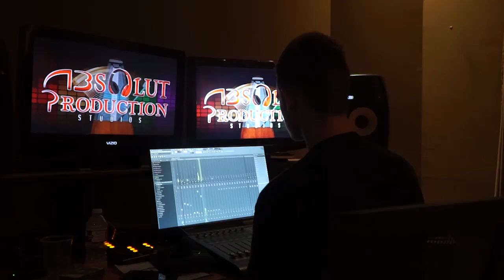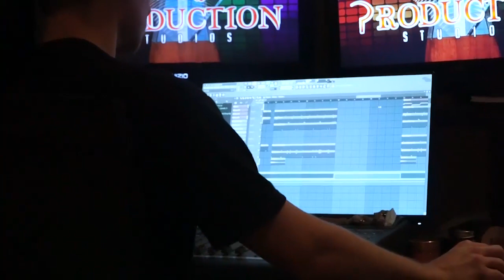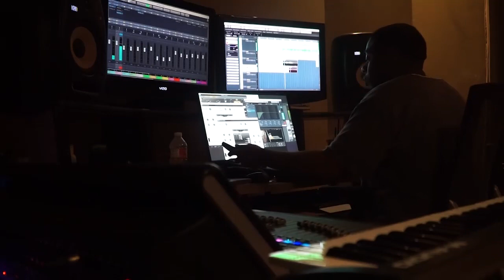MO3 & Danberry Studio Vlog - "Got Me Like" [ Shot: By @jay_dashoota_ ]